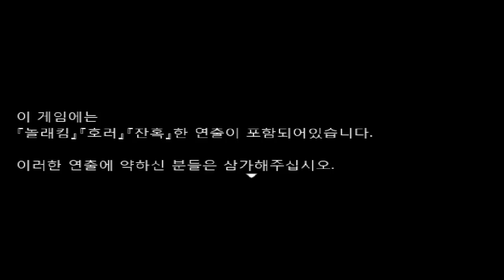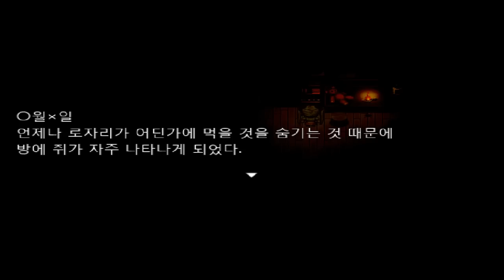더빙걸 공포게임 CaNDLE 제1장(CaNDLE 第1章) 1화